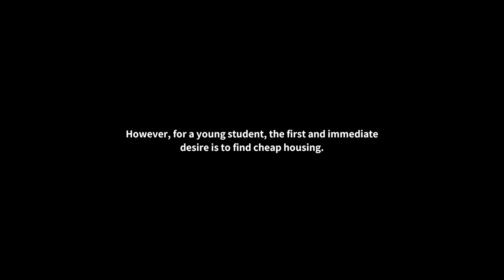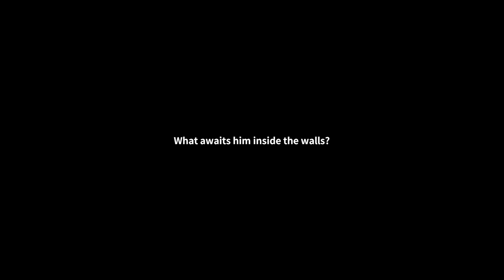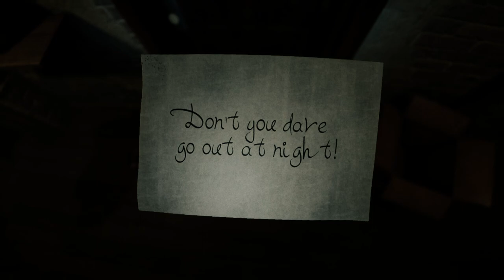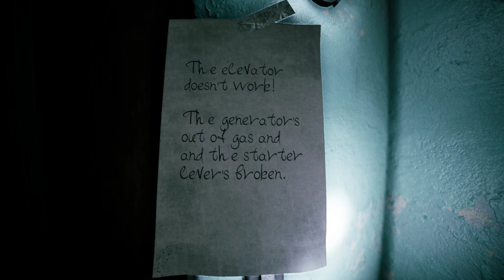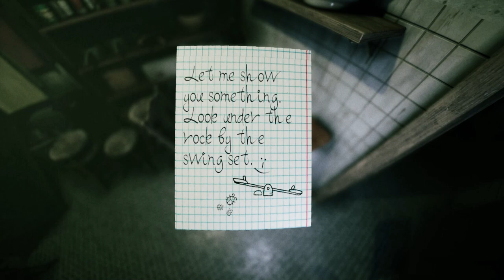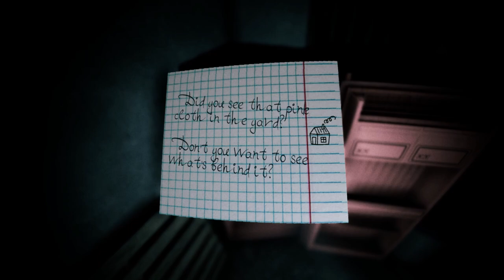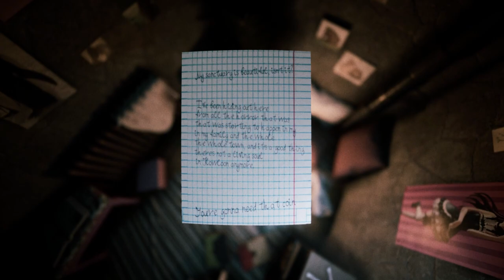I GOT LEG CRAMPS FROM THIS | Welcome To Kowloon (Full Game)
Thanks For Watching This Video If you did enjoy it leave a like subscribe if you are new to the channel and click the bell to never miss a video from me I will appreciate every single like/comment/subscriber and view to my channel that means a lot for me Thanks for watching again and see you in the next one Stay Awesome and Safe everyone